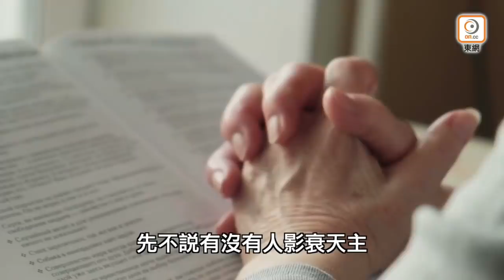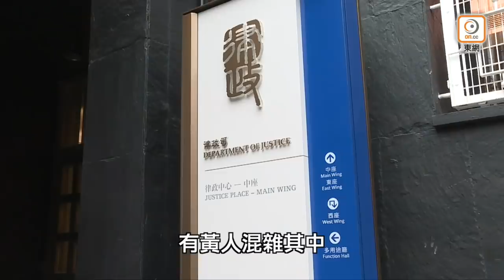【on.cc東網】東網評論：漢奸力場保護傘 上訴駁回又放生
【東網評論：漢奸力場保護傘　上訴駁回又放生】